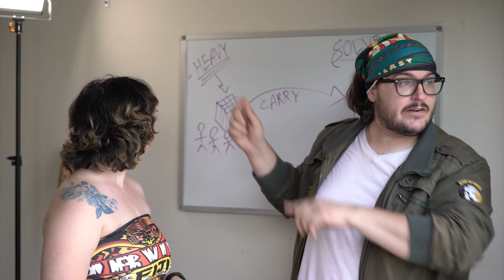Survivor: Outwit, Outknot, Outjeff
The new challenges for Survivor have a few kinks to work out. Thankfully Jeff Probst can untangle any situation.

Starring Kyle, Allison, and Ian
with Ricky as The Survivor
Editing by Ethan Gelinas
"Living Forever" by JP De Ovando: